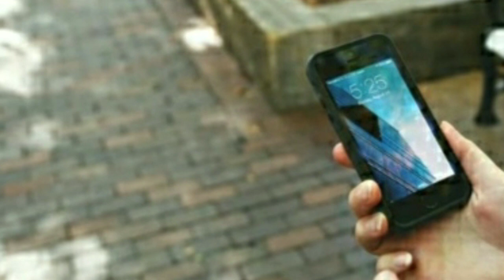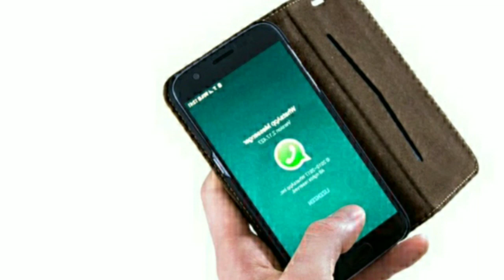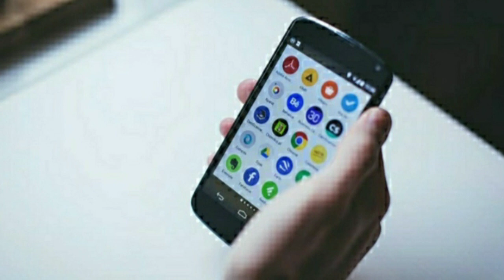अपने मोबाइल पर ये 3 काम करोगे तो होगी 3 महीने जेल ! Do not do this 3 things on your mobile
Hello Friends
Welcome to my channel ONLINE JOB WORK agr aap apne phone par ye 3 kaam karoge to ab apko 3 mahine ki jail bhi ho sakti hai isliye poori jankari dekhiye or khud ko pareshani se bachaiye.